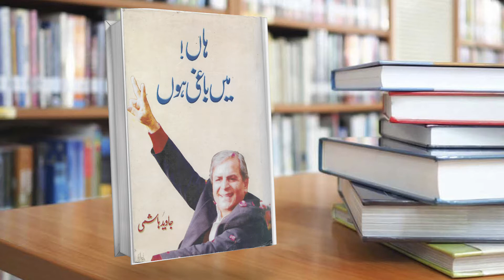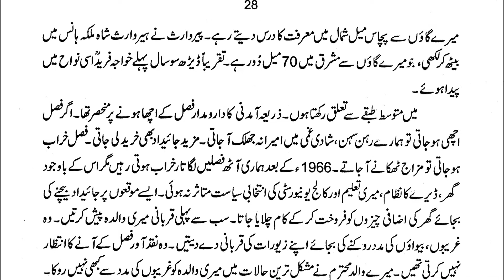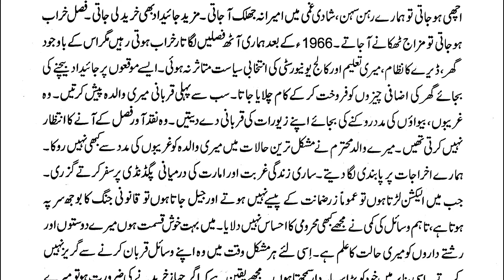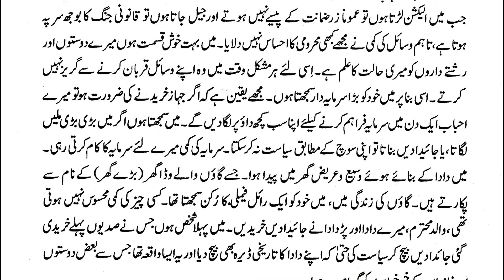Javed Hashmi Autobiography | Haan Mai Baghi Hoon | Part 1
We make videos about History, Culture, Religion, Politics, Autobiographies, and Historical Places
of 'Waseb' including areas of Southern Punjab, Multan, Bahawalpur, D.G. Khan, Lodhran, Khanewal, Vehari, Pak Pattan, Bahawalnagar, Rahim Yar Khan, Rajanpur, Muzaffar Garrh, Layyah, Jhang, Mianwali, Sahiwal, etc etc.